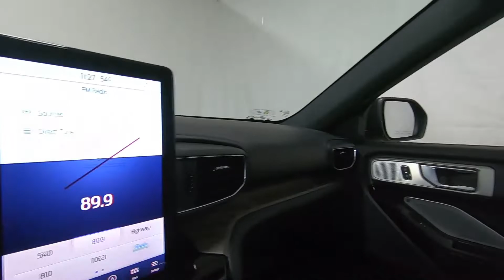2021 FORD EXPLORER Platinum - New SUV For Sale - Columbus, OH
Please visit Ricart Ford to view this New AGATE BLACK METALLIC 2021 FORD EXPLORER Platinum for sale near Columbus, Ohio.

Stock #: FTM3938

Description:
2021 FORD EXPLORER Platinum
New 2021 Ford Explorer Suv is For Sale in Columbus, Ohio. This model has a 3.0L EcoBoost V6 engine, Automatic transmission, and is finished in Agate Black Metallic paint. Whatever questions you might have about this vehicle, you can be certain that our sales advisors can assist you every step of the way. On top of that, our financing experts are prepared to help you find the lease or finance option that is right for you. Find us at 4255 S Hamilton Road in Columbus, OH 43125, servicing customers throughout Central Ohio.